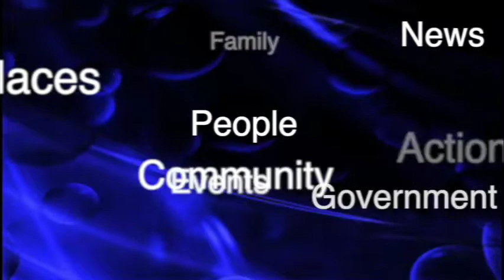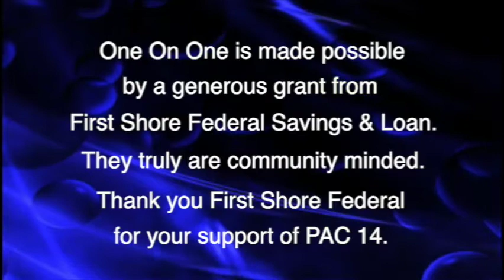One On One Politics Ep 711 Michele Gregory City Council Candidate District 4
Greg Bassett continues with the election interviews with Michele Gregory, a Democrat running for the City Council seat in District 4. Take a look and find out about where Michele stands on a number of important issues not only for District 4, but for the City of Salisbury as well.